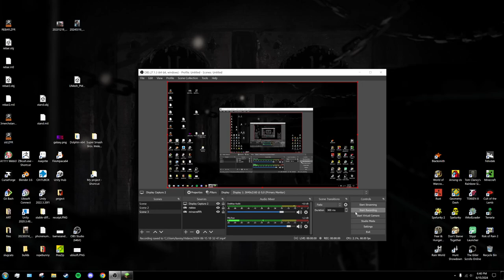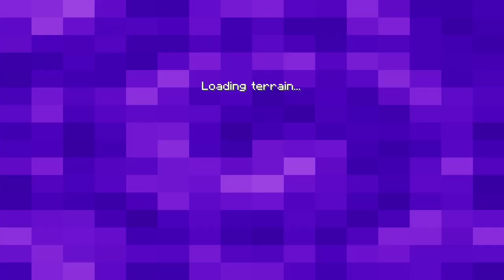hypixel gaming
Lovely goes absolutely dattebayo baka mode